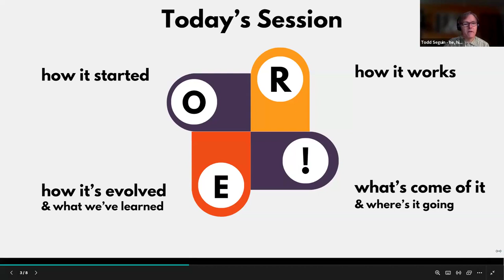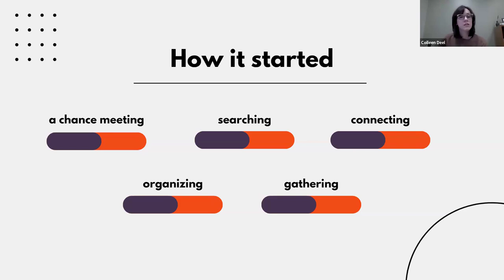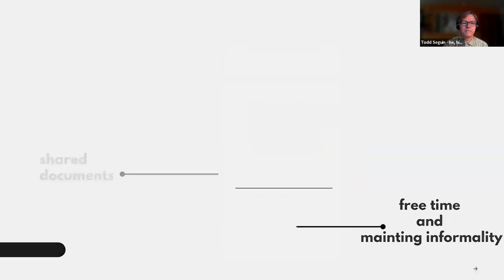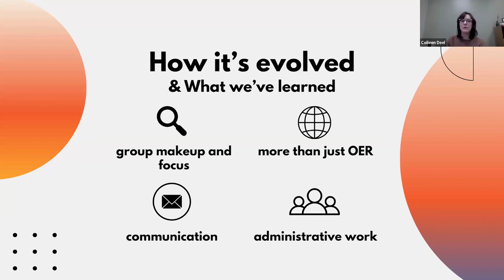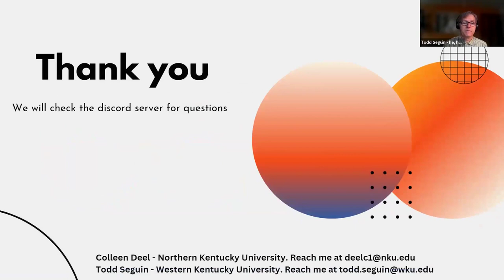Building Community Out in the Open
by Colleen Deel, Northern Kentucky University and Todd Seguin, Western Kentucky University.